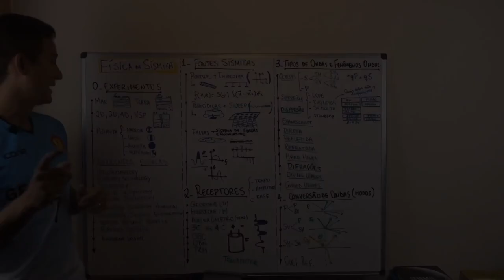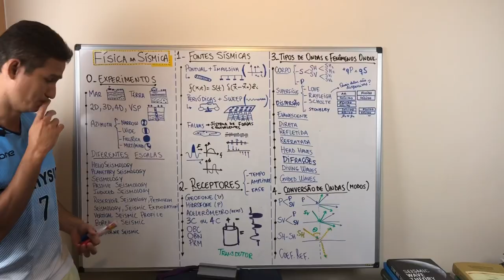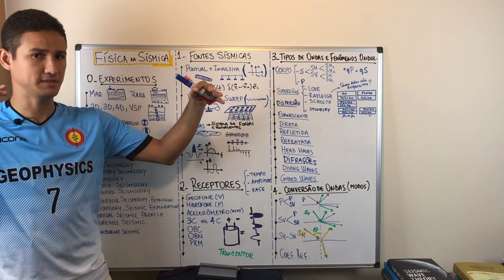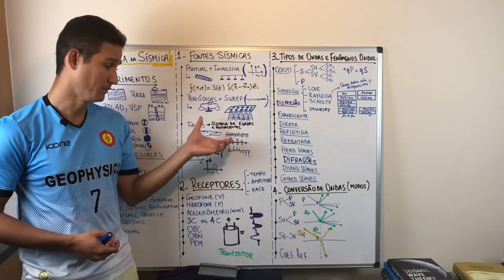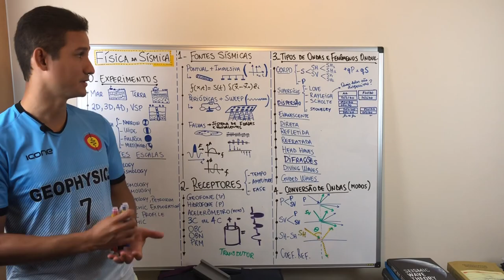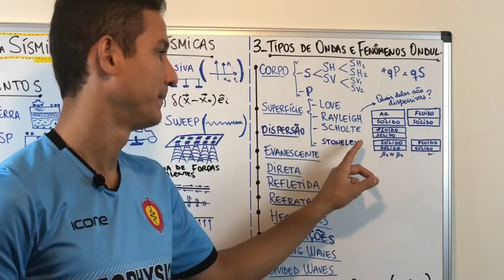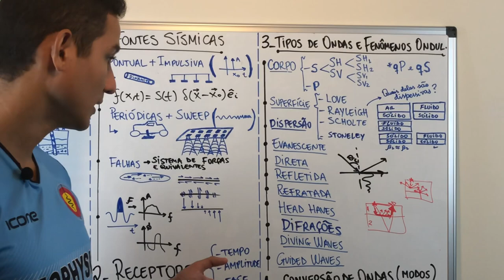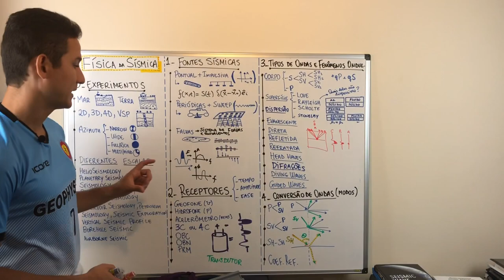Física da Sísmica - Parte 1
Nessa aula você aprenderá sobre os experimentos sísmicos e suas diferentes escalas, fontes e receptores, ondas e fenômenos ondulatórios, modos de conversão e muito mais. Não perca a parte 2.